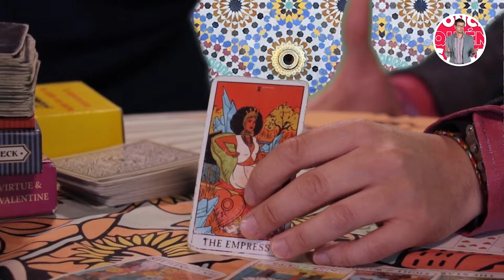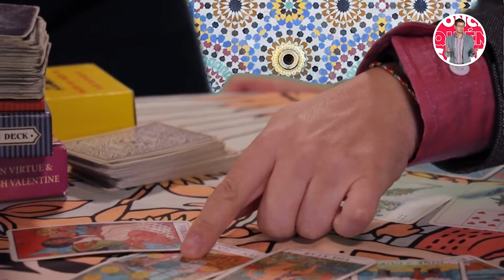¿Qatar ganará el partido de inauguración? | Ponch Quién Sabe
Las cartas del tarot revelaron que Qatar será el ganador del partido inaugural.